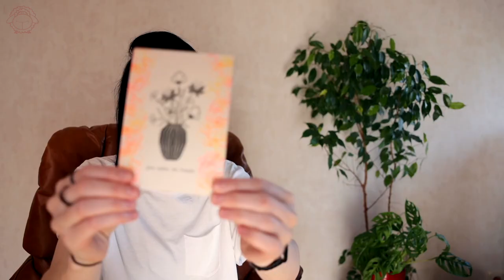Das war drin! Unboxing Määäh - Die Box // Sommer-Edition 2022 | Abo Box | schafTV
In dieser Folge von schafTV gibt es das Unboxing der Sommer-Edition 2022. Diese gibt es nun schon das zweite Mal.
Auch in dieser Box gab es wieder 8 (bzw. 12) neue Produkte, von denen das ein oder andere nun auch im Shop erhältlich ist. Ich stelle dir in diesem Video alle Produkte einzeln vor und zeige dir auch gleich einige Beispiele.

Für alle die Määäh - Die Box noch nicht kennen:
Määäh - Die Box ist eine Überraschungsbox. Sie beinhaltet Produkte, die es so nicht im Shop gibt. 4x im Jahr, in der Mitte jeden Quartals erscheint eine neue Box. Um sie zu unterscheiden, habe ich sie nach den Jahreszeiten benannt. Natürlich werden auch die Produkte zum Teil auf die Jahreszeiten abgestimmt sein.

Määäh - Die Box // Frühlings-Edition (erscheint im Mai)
Määäh - Die Box // Sommer-Edition (erscheint im August)
Määäh - Die Box // Herbst-Edition (erscheint im November)
Määäh - Die Box // Winter-Edition (erscheint im Februar)

In Määäh - Box werden immer ganz unterschiedliche Dinge drin sein. Sei es ein ganz spezielles Produkt, was man wirklich gut zum Basteln gebrauchen kann oder zum Beispiel Farben von Verbrauchsmaterialien, die sonst nicht im Shop erhältlich sind. In jeder Box gibt es auch Produkt-Neuerscheinungen, die schon vor dem Launch in der Box sind. Das können zum Beispiel neue Stempelmotive oder auch ganz neue Produkte von schafproduction sein, welche einen Namen tragen.

Außerdem wird es in jeder Box eine Stempel-Special-Edition geben! Das heißt, in jeder Box gibt es mindestens ein Stempelmotiv, was es nur in dieser Box geben wird! Das kann zum Beispiel ein einzigartiges Motiv sein oder eine einmalige Größe eines bestehenden Motivs. Und eventuell gibt es sogar mal beides in einer Box. :-)

In diesem Video zeige ich dir im Detail, was sich alles in dieser Auflage Määäh - Die Box der Sommer-Edition befunden hat.

Du hast Lust, dich auch überraschen zu lassen und willst die Specialeditions nicht verpassen?
Dann kannst jetzt schon die nächste Määäh - Die Box vorbestellen.

Liebe Grüße, Sara von schafproduction

Dort bekommst du jede Woche ganz persönliche Post von mir mit vielen kreativen Ideen, Tipps und exklusiven Aktionen.
Folge mir gerne auch auf Instagram, Facebook und Pinterest.

Jeden Freitag 20:00 Uhr ein neues Video auf diesem Kanal.
Und schreibe mir auch super gerne in den Kommentaren, was du dir als Nächstes für ein Video wünschst.